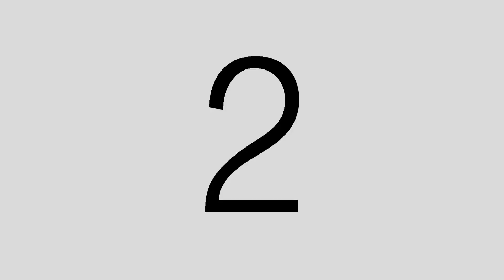سوال و جواب با امیرجابری